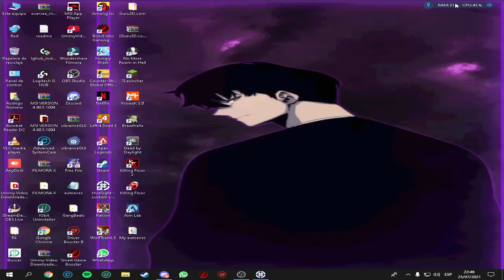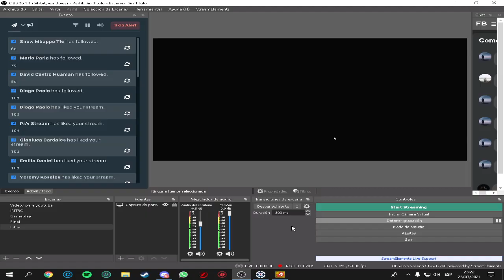L4D2 | SCRIM VS N U M B | DARK CARNIVAL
Mi Pagina De Facebook Solo Directos